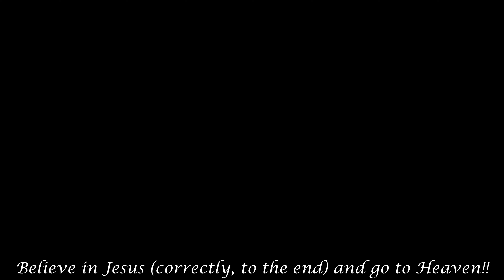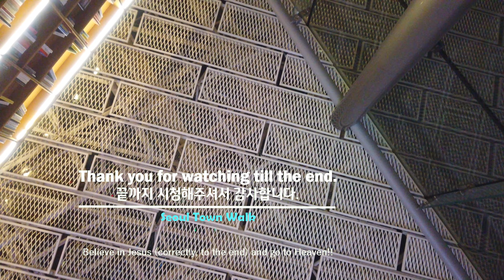【4K】 크리스마스 시즌 특집 – '코엑스몰' 산책 | 현대백화점, H-빌리지, 별마당 도서관, 테헤란로 | 서울 야경 산책, 저녁 걷기 (성탄 시즌 걷기 #3)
■ Walking tour around Seoul Korea, Around COEX mall Christmas decoration Street~
   서울 코엑스몰 근처 크리스마스 장식 거리를 함께 걸으며 둘러보아요~

* ‘구’의 동네, 명소, 지하철역 통합 : 1(2)-1, 1(2)-2, 1(2)-3, ... / 2(2)-1, 2(2)-2, ...

['Gu' number]  (Number Rules: East→West & South→North)
1. Gangdong-gu(강동구)  2. Songpa-gu(송파구)  3. Gangnam-gu(강남구)  4. Seocho-gu(서초구)  5. Dongjak-gu(동작구)  6. Gwanak-gu(관악구)  7. Geumcheon-gu(금천구)  8. Yeongdeungpo-gu(영등포구)  9. Yangcheon-gu(양천구)  10. Guro-gu(구로구)  11. Gangseo-gu(강서구)
12. Gwangjin-gu(광진구)  13. Seongdong-gu(성동구)  14. Jungnang-gu(중랑구)  15. Dongdaemun-gu(동대문구)  16. Yongsan-gu(용산구)  17. Jung-gu(중구)  18. Jongno-gu(종로구)  19. Mapo-gu(마포구)  20. Seodaemun-gu(서대문구)  21. Eunpyeong-gu(은평구)  22. Nowon-gu(노원구)  23. Seongbuk-gu(성북구)  24. Dobong-gu(도봉구)  25. Gangbuk-gu(강북구)